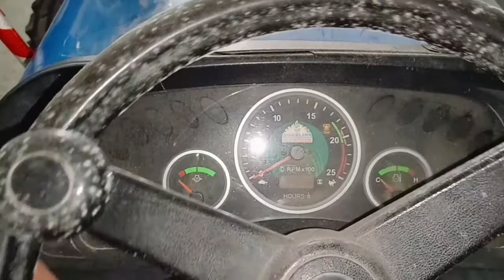for sale sonalika 750 III model 2013 address haryana disst kaithal city cheeka sabji mandi ke samne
forsalesonalikamodel2013